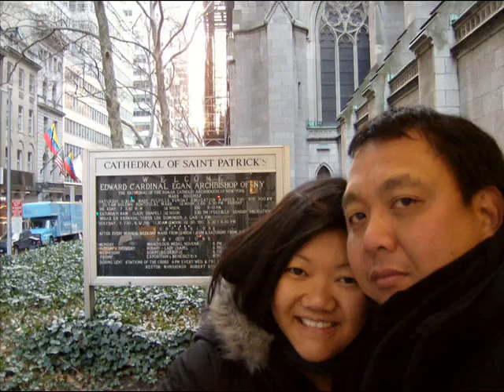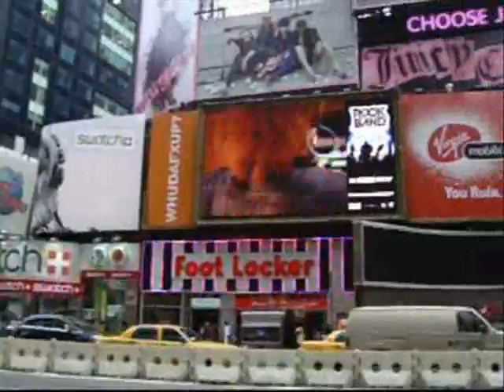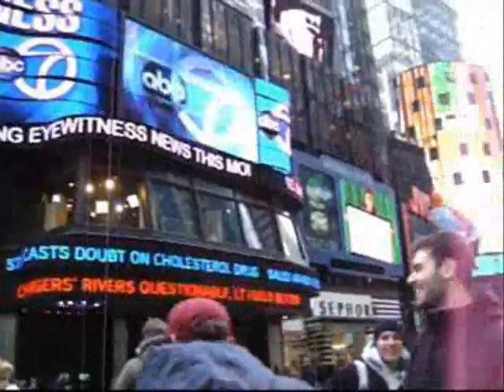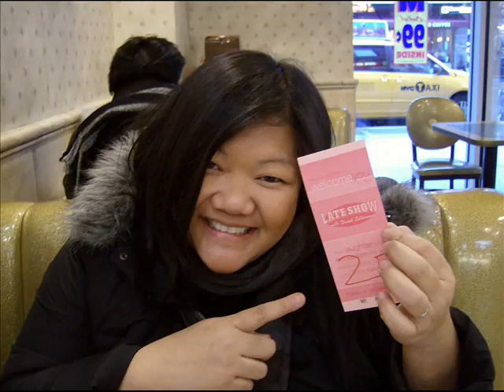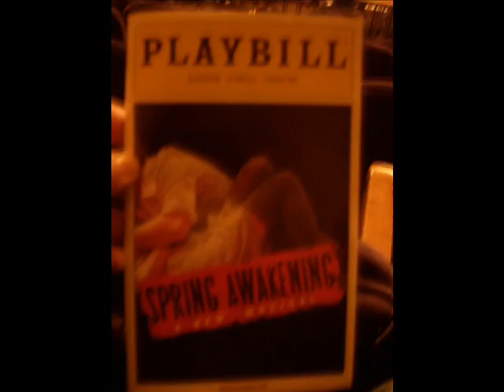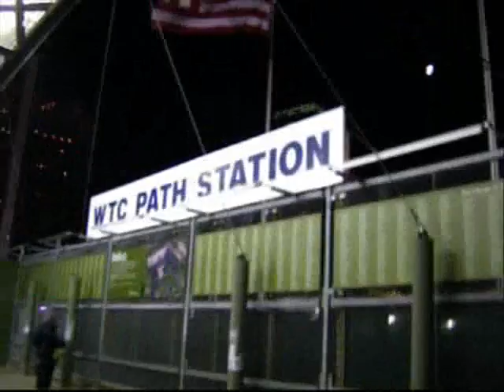2008 New York Shows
New York, David Letterman, Spring Awakening, January 15, 2008